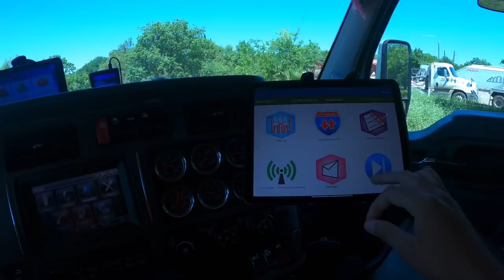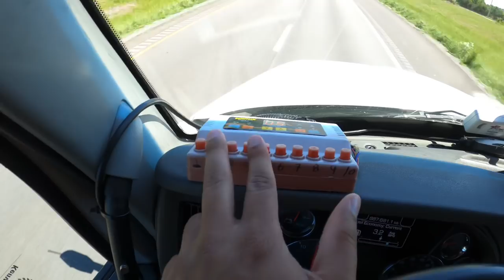ਮਾਣ ਨਾਲ ਕਹਿੰਦੇ Truckan ਵਾਲੇ ਹਾਂ 🇺🇸🚚 | Garry Sidhu | Lovey Billing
Thank you all Doctors, Nurses and Truck Drivers
Waheguru mehar kare
During Coronavirus back to back essentials loads from Texas to New Jersy/ New York
Be Safe
Just enjoying while working n having fun.